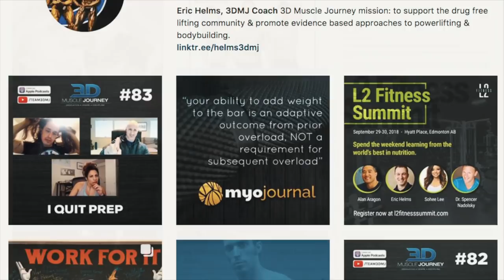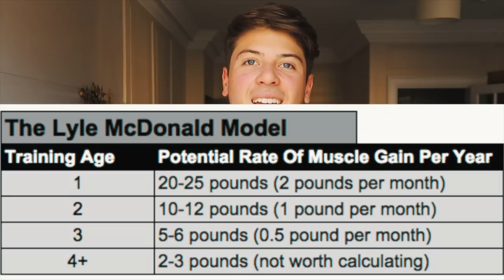Q&A - Come ho Creato Muscoli A Vita? Nuova Collaborazione?